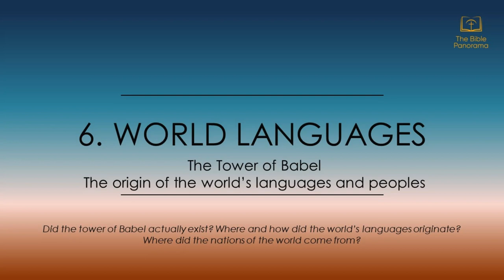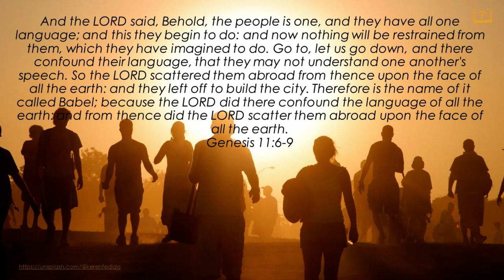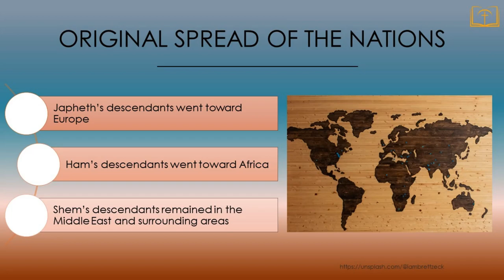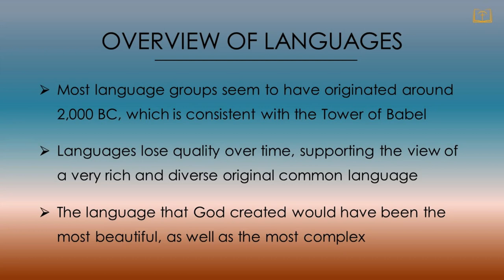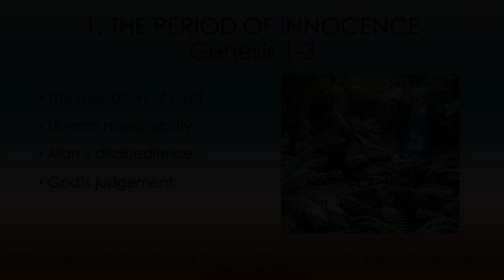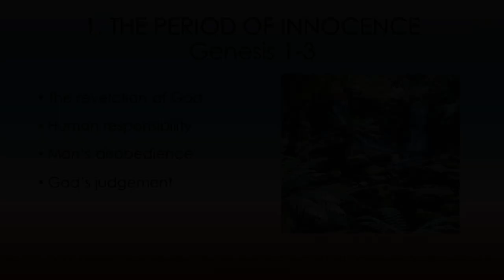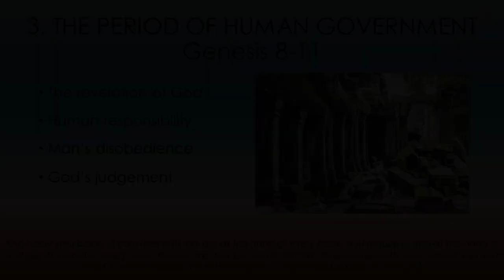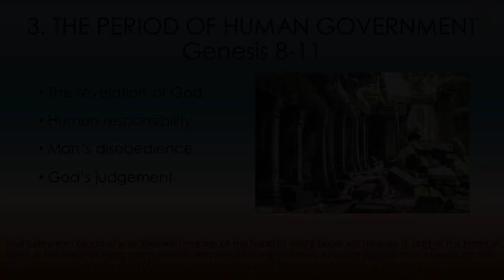6 World Languages: The Tower of Babel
The Tower of Babel: The origin of the world’s languages and peoples
Did the tower of Babel actually exist? Where and how did the world’s languages originate? Where did the nations of the world come from?